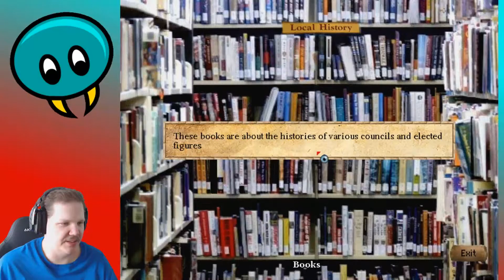Mudlarks (PC) part 15 | FINDING THE MYSTERIOUS PEMBERTON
They never make things easy for the protagonist, do they? Do this, do that... all I want is to talk to a person, not get a combination for a safe!

I have shirts on sale! Check them out!

I do livestreams
from Sunday to Thursday (Monday excluded to Twitch only)